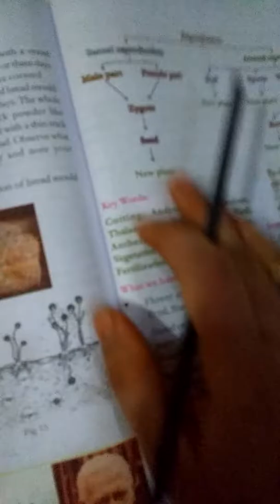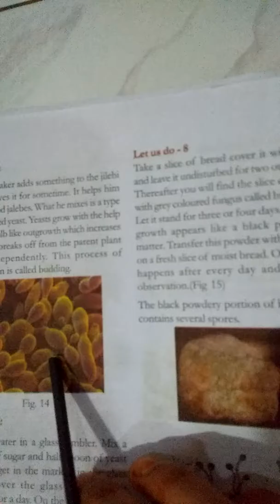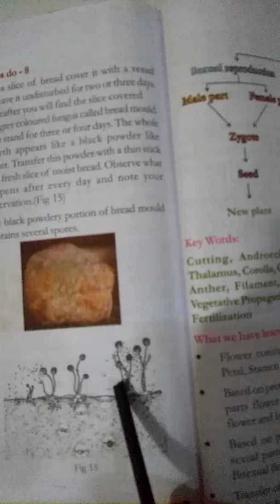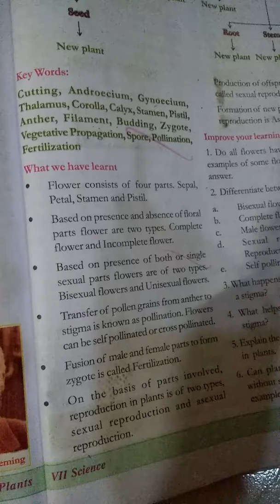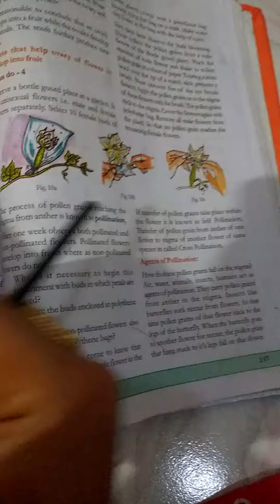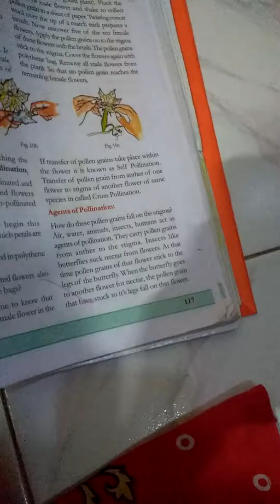Reproduction in plants. 548. Explained in English. (MANA PAATASAALA).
Reproduction in plants. 7th class 12th lesson in science subject of A.P. Syllabus.